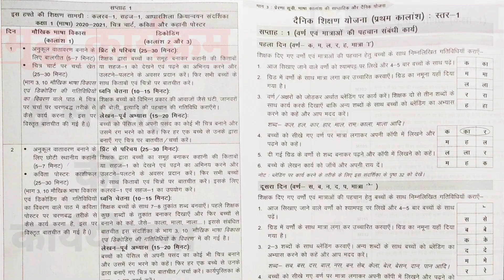स्कूल रेडिनेस, समृद्ध कार्यक्रमानुसार शिक्षक डायरी कक्षा 1 से 5 | 8 व 9 सितंबर | Shikshak Diary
स्कूल रेडिनेस और समृद्ध कार्यक्रम की शिक्षक डायरी भरी हुई कक्षा 1 से 5 तक | शून्य सप्ताह क्या है? |समृद्ध सप्ताह कार्य योजना | शून्य सप्ताह की कार्य योजना

आज की इस Video में samradh karykram me shikshak diary kaise bhare class 1 to 5 तक शासन के निर्देशानुसार बारे में बताया गया है|

Queries Covered:
samradh karykram
shunya saptah karya yojana
shunya saptah ki shikshak diary
shunya saptah ki bhari hui diary
shunya saptah ki karya yojan
e pathshala me teacher diary kaise bhare